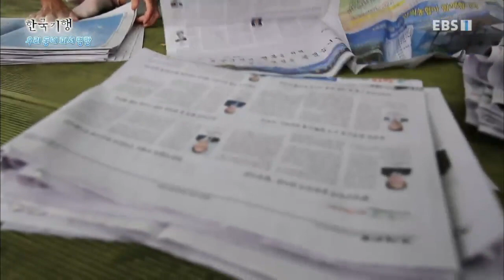한국기행 - Korea travel_우리 동네 피서 명당 4부- 기다렸다 여름_#001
공식 홈페이지 우리 동네 피서 명당 4부- 기다렸다 여름,

경남 함양군 산두마을 수박 수확. 충북 음성군 사정마을 복숭아따기,